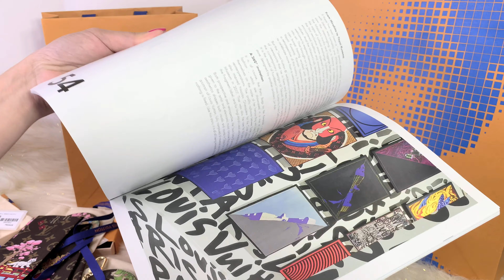LOUIS VUITTON UNBOXING / COMPLETELY SOLD OUT / “NOT" AFFECTED BY PRICE INCREASE “